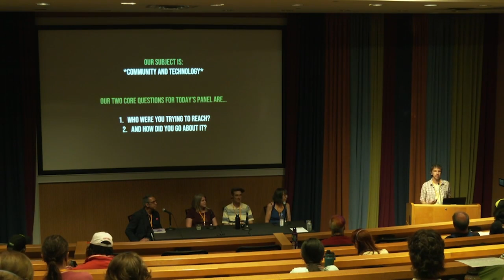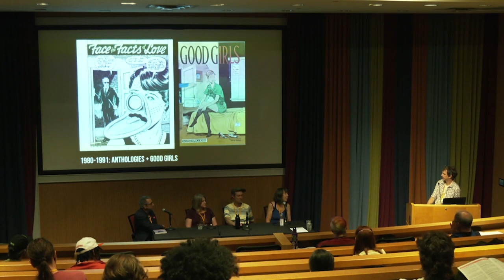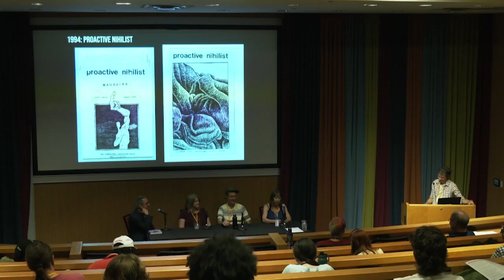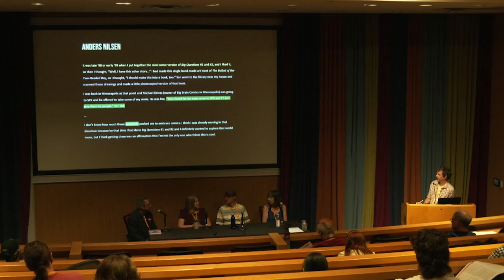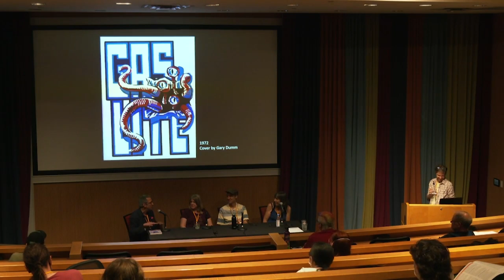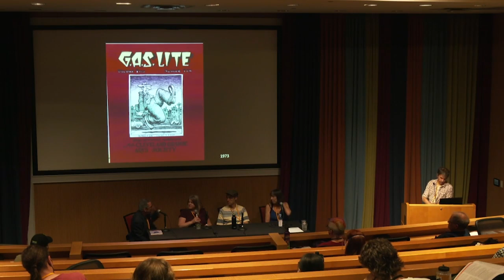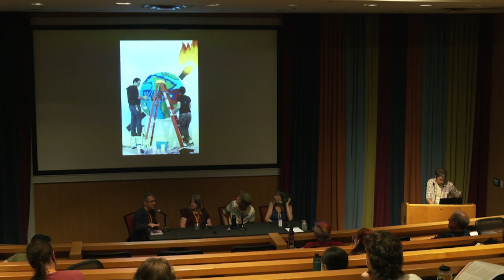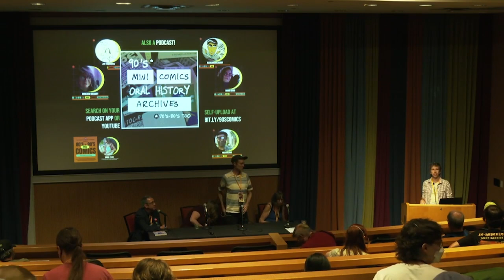SPX 2024: Building Comics Community Before the Internet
Before the internet facilitated interaction and community for cartoonists worldwide, there were still networks that drew them together. From the page of seminal zine Factsheet Five to a mail network that criss-crossed the globe to dozens of alt-weekly newspapers that disseminated comics, the cartoonists who emerged at the height of the first zine explosion established the groundwork for what was to come. Tom Hart of the Sequential Artists Workshop (SAW) has been capturing the experiences of the cartoonists who were there, and he’ll join panelists Ariel Bordeaux (Deep Girl, Clutter), Anders Nilsen (Tongues, Big Questions), Carol Lay (My Time Machine, Story Minute), and Peter Kuper (Ruins, World War III Illustrated) as they discuss their varied experiences in establishing comics community.

Panelists: Ariel Bourdeaux, Anders Nilsen, Carol Lay, Peter Kuper